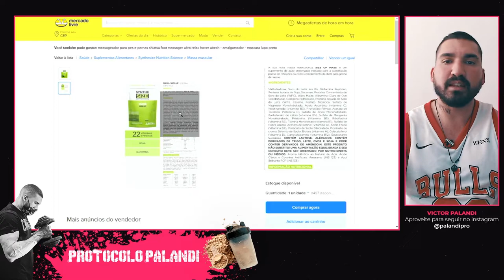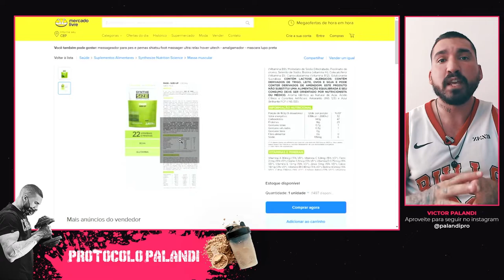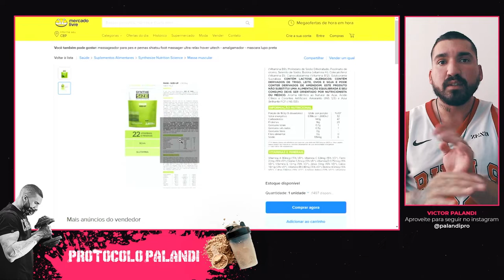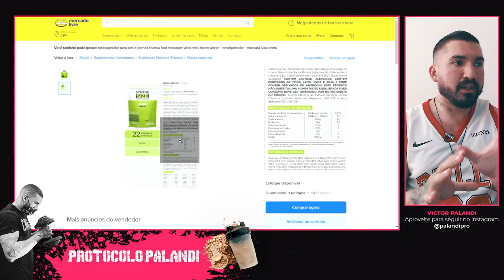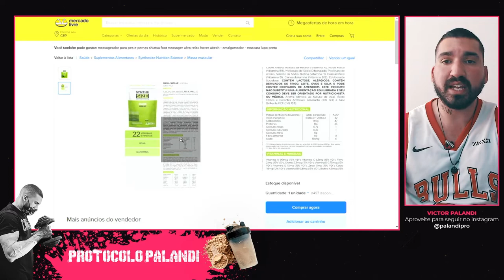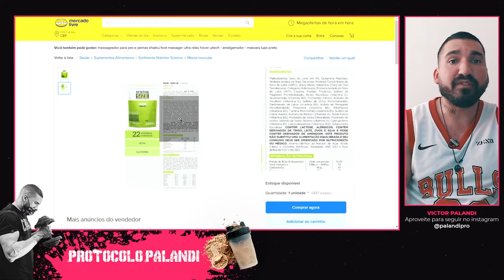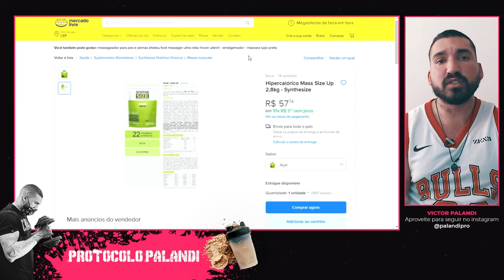Hipercalórico Mass Size Up Synthesize é bom? Vale a pena?